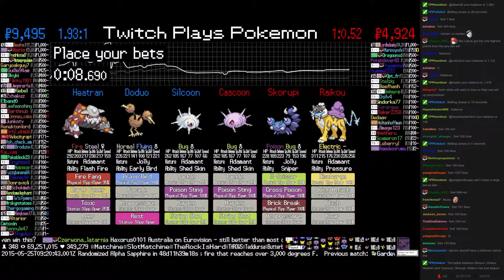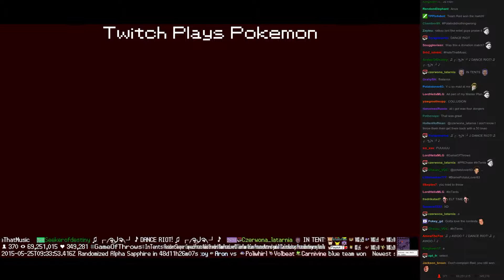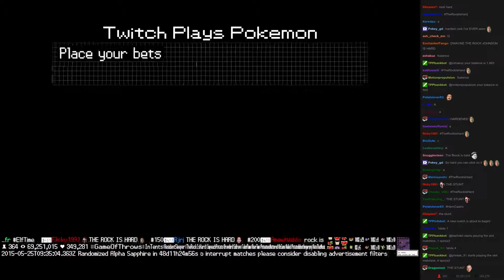Twitch Plays Pokémon Battle Revolution - Match #13355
Match #13355 [Blue: Silcoon, Doduo, Heatran] vs [Red: Cascoon, Skorupi, Raikou]